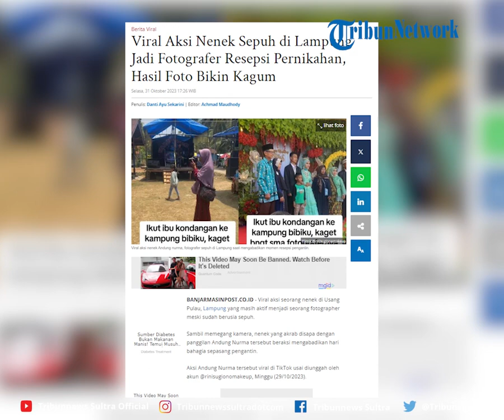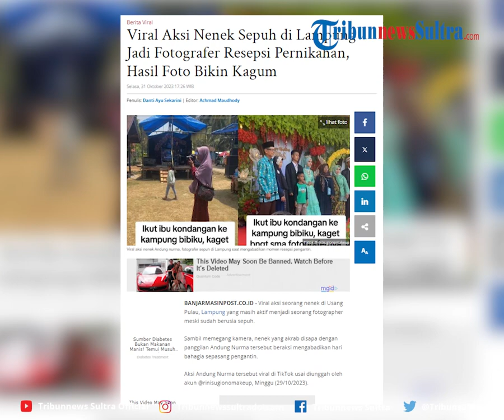Viral Aksi Nenek Sepuh di Lampung Jadi Fotografer Resepsi Pernikahan, Hasil Foto Bikin Kagum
Viral aksi seorang nenek di Usang Pulau, Lampung yang masih aktif menjadi seorang fotographer meski sudah berusia sepuh.

Sambil memegang kamera, nenek yang akrab disapa dengan panggilan Andung Nurma tersebut beraksi mengabadikan hari bahagia sepasang pengantin.

Editor Rheymeldi
Sumber Tiktok/ rinisugionomakeup